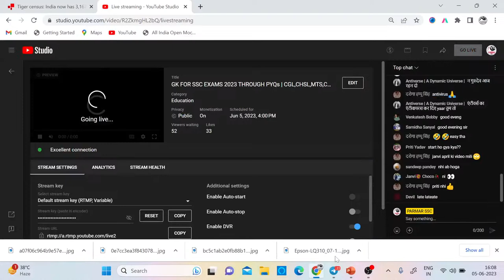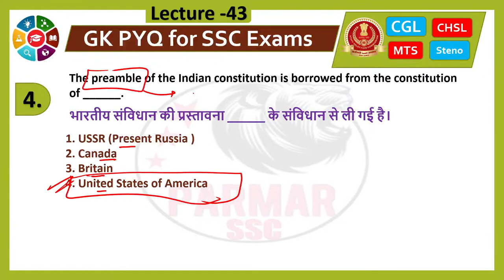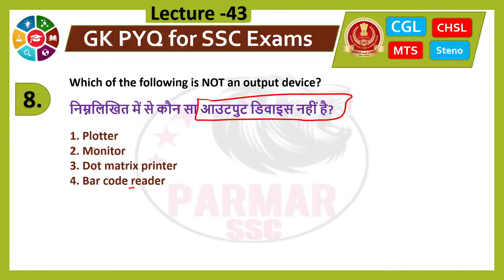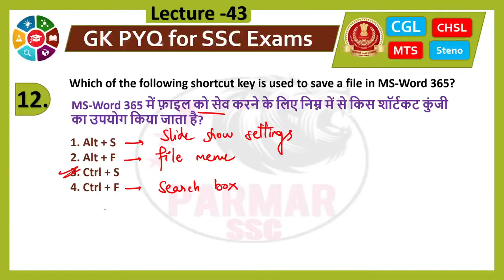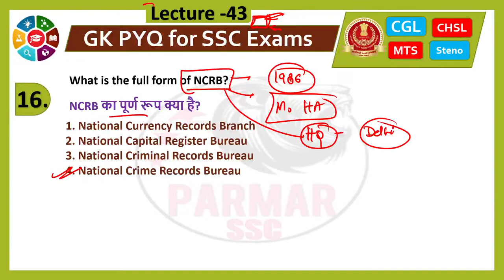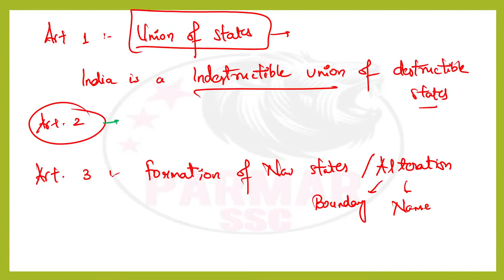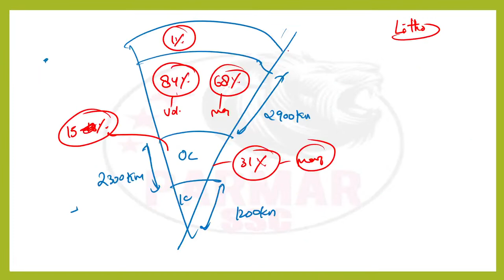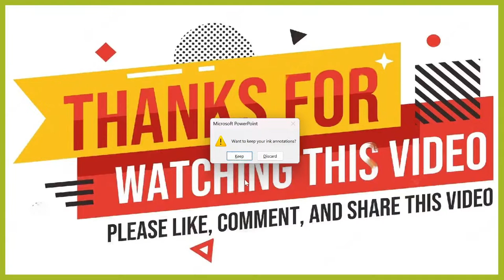GK FOR SSC EXAMS 2023 THROUGH PYQs | CGL,CHSL,MTS,CPO,STENO | LEC 43